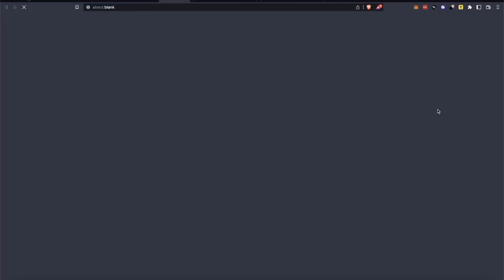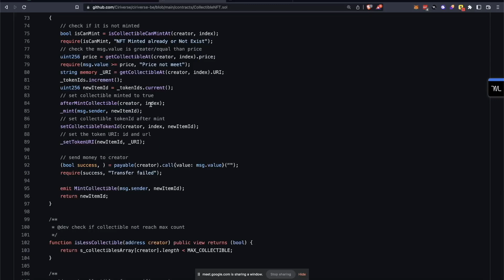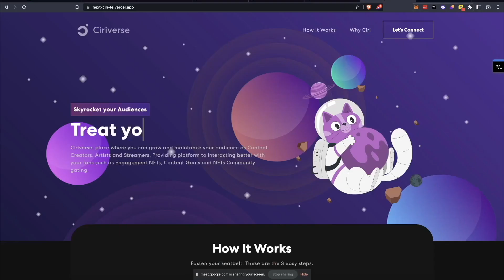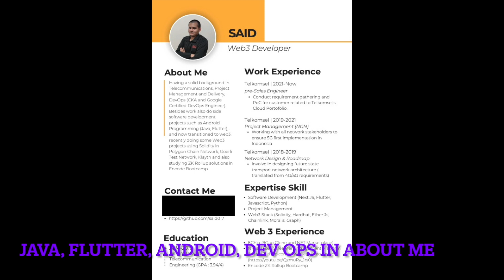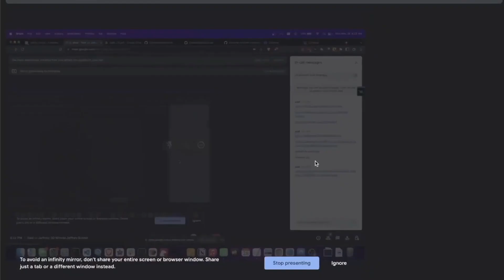web3 career advice for engineers in developing nations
What does it take to get a remote web3 engineering job if you live in a developing nation?

In this video we share unfiltered career advice for blockchain engineers.

00:00 - Introduction
01:33 - Engineering Background
04:45 - Job applications
07:50 - Web3 Github review
09:10 - Web3 Resume Review
11:27 - Marketing your web3 skills
13:47 - High pay or web3?
17:30 - High paying remote web2 jobs
25:55 - Smart contract auditor
28:43 - Competitive programming
30:40 - Enjoy what you do
31:50 - Don't worry about the job market